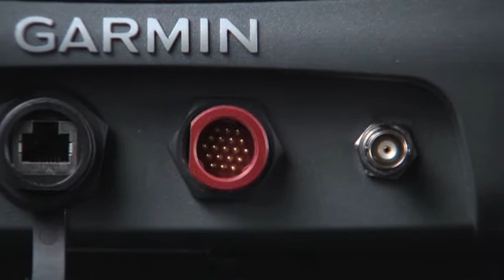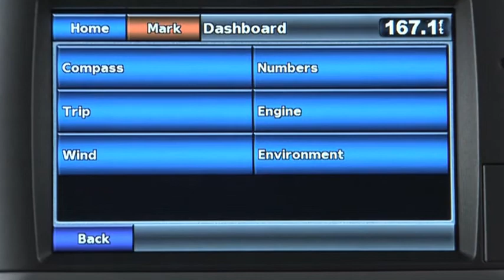Garmin GPSMAP 720 - Présentation